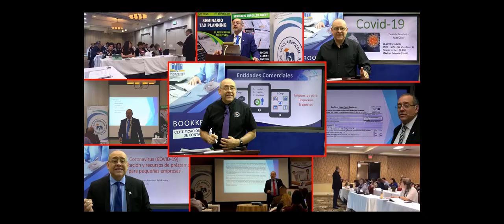La Base de su Reembolso es la Deducción Estándar